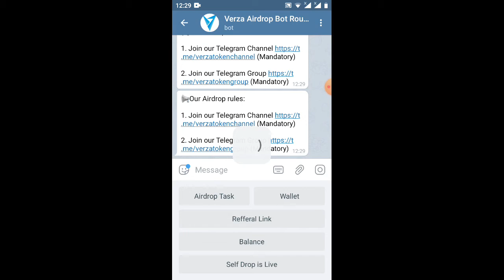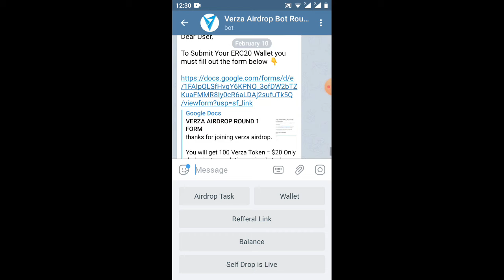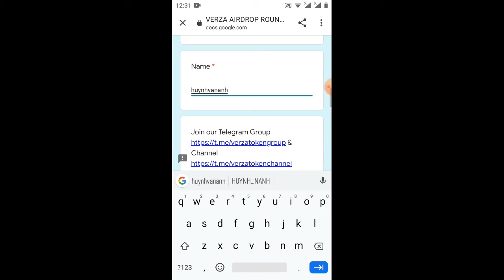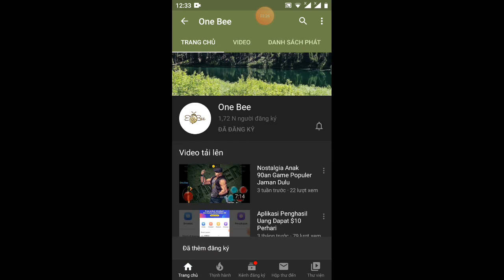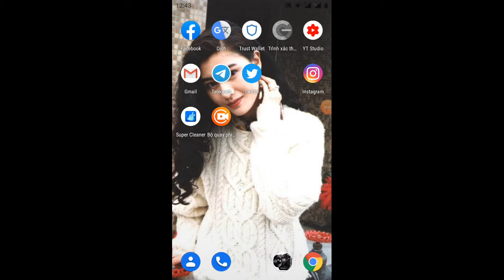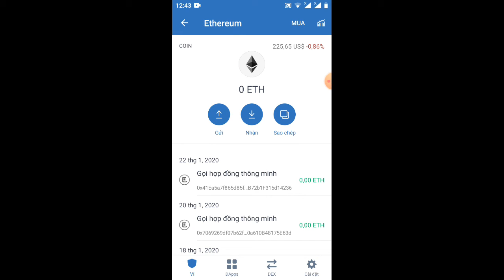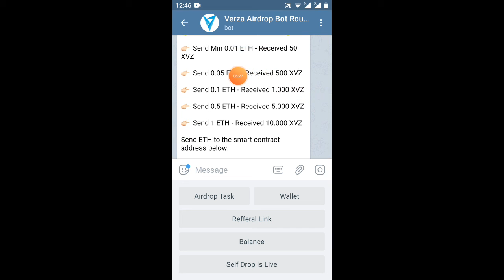hướng dẫn nhận 100verza đơn giản như đang giỡn (kèo ngon)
Link ĐK
các bạn ủng hộ mình nha , cảm ơn tất cả các bạn